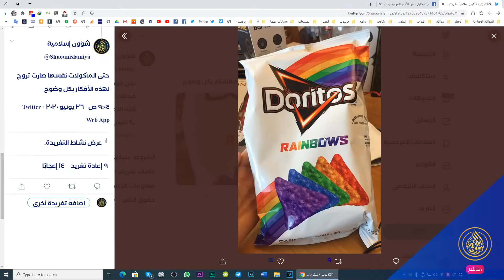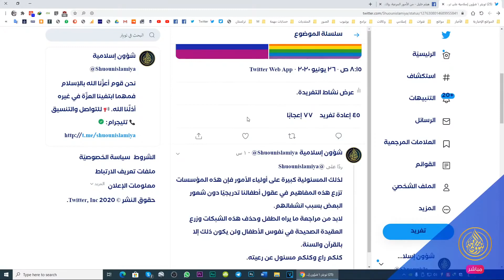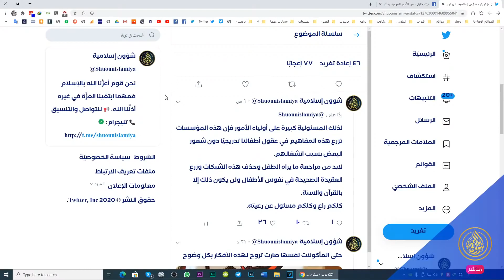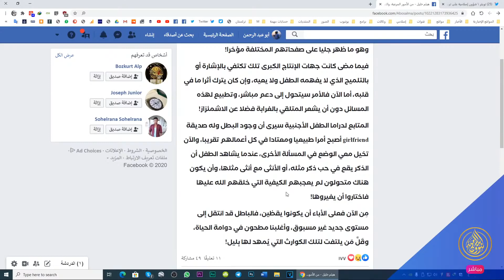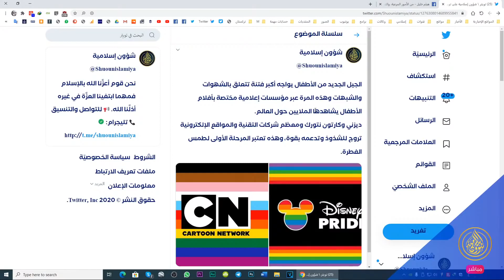شبكات أفلام الكرتون تروج لفاحشة قوم لوط_(1080P_HD)